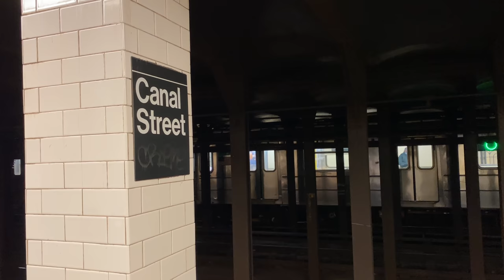BDGE drama & wtf is the Clubhouse App? || a big juicy stupid vlog